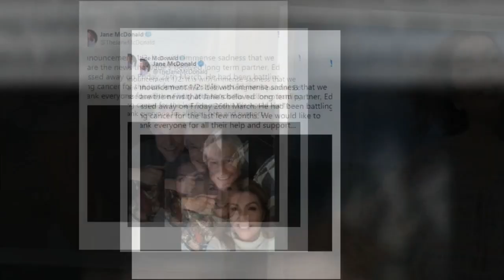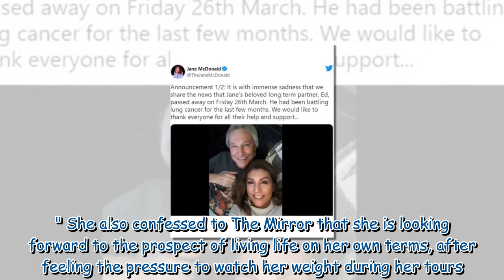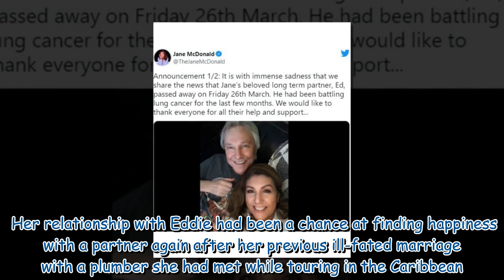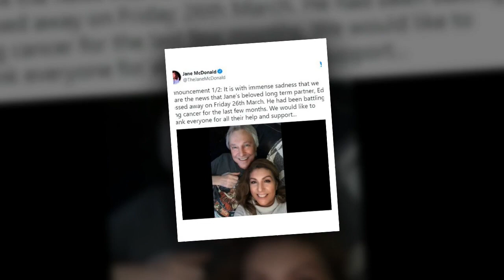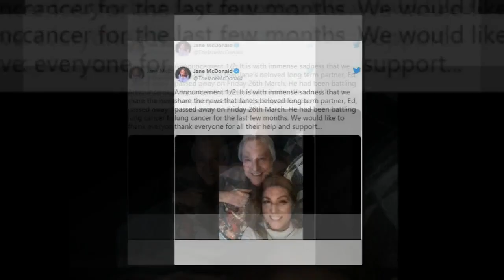'Getting on a bit' Jane McDonald speaks on career U-turn after devastating death of fiance